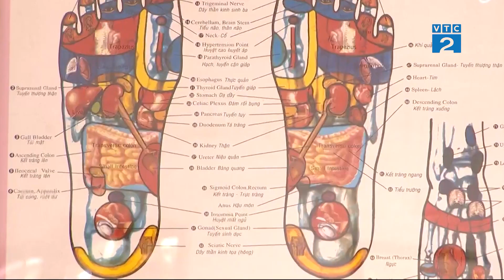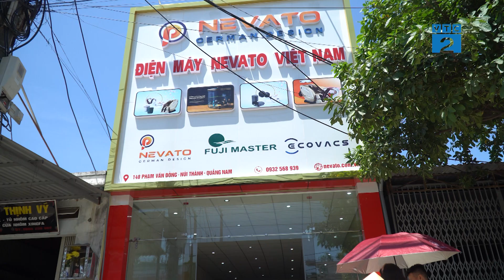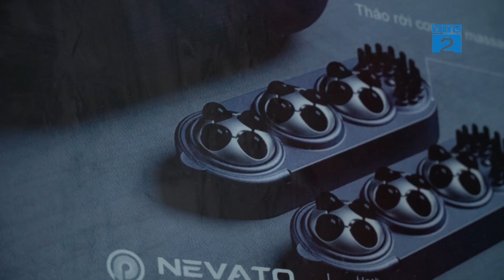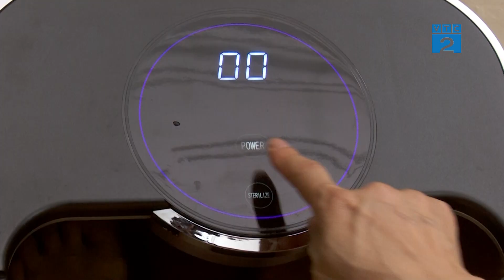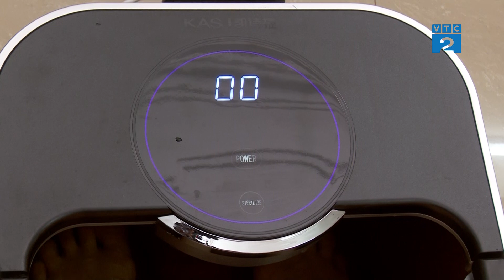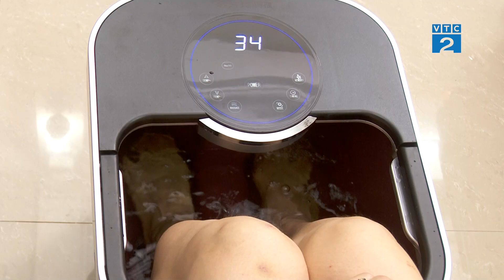[Góc nhìn Người tiêu dùng] Máy Massage Nevato